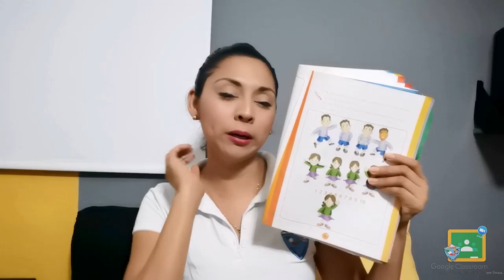2do Primaria - Inteligencia Emocional: Date cuenta